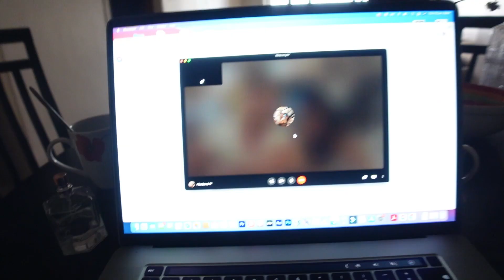MALAPIT NA ANG PAGKIKITA ULIT! 💙 + NAG TOUR SI MISTER SA KANYANG HOTEL ROOM || LDR COUPLE 🇬🇧🇵🇭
ABOUT US:
Franco and Joanna (Just the Two of Us) - We first laid eyes on each other here in the Philippines more than two years ago in Boracay and have never looked back since :). We are currently living here in Manila sharing our travel adventures and day to day lives.